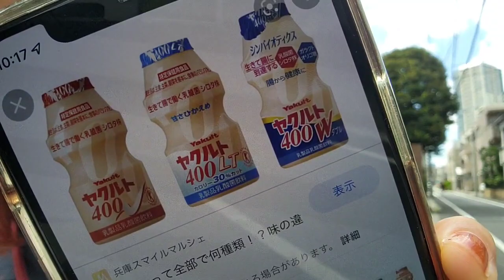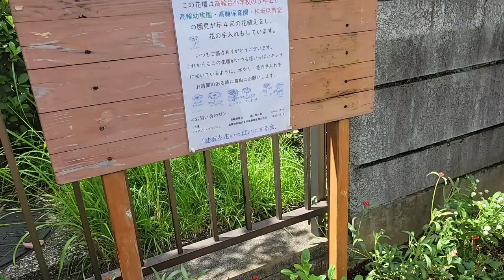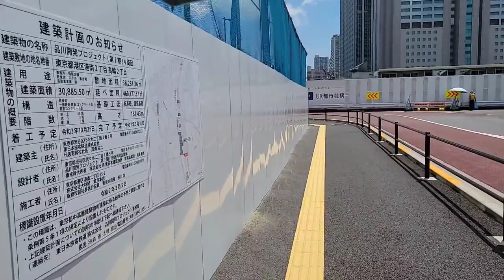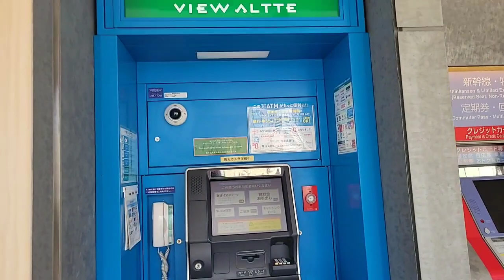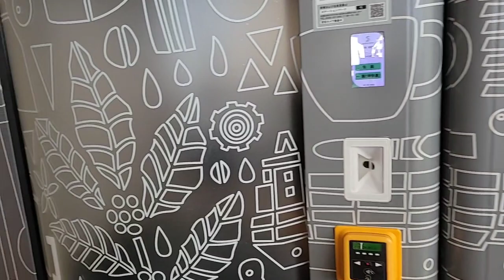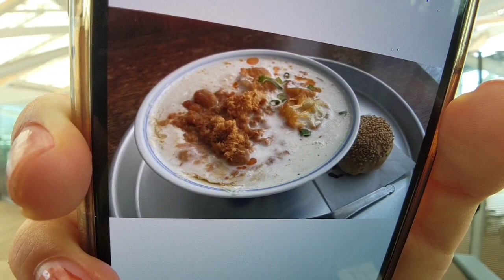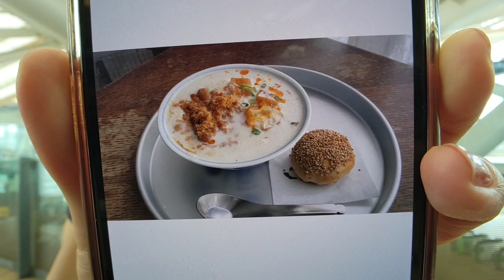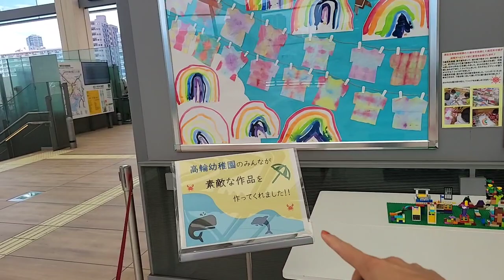I Wait To Die The Scorching Sunl # 2